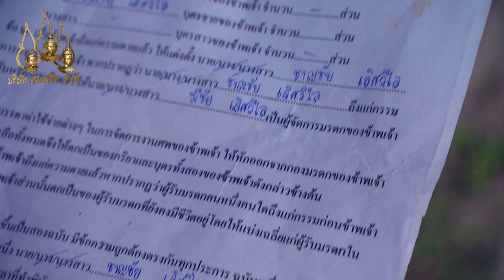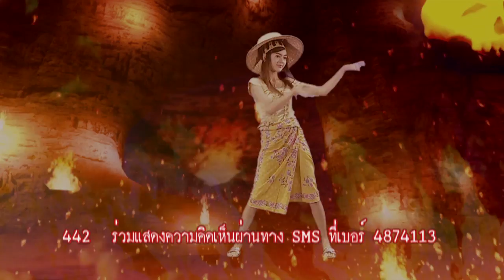ที่นี่...อเวจีนิเวศน์ ตอนที่ 55